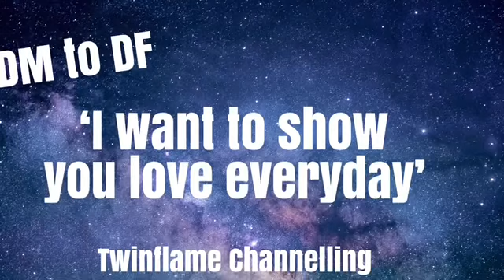❤️DM TO DF❤️I WANT TO SHOW YOU LOVE EVERYDAY❤️TWINFLAME CHANNELLING❤️